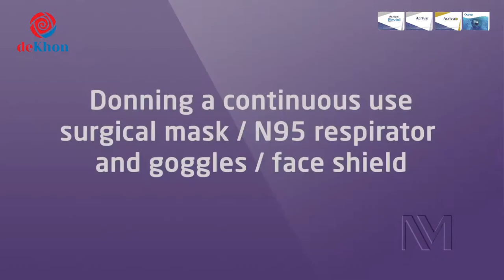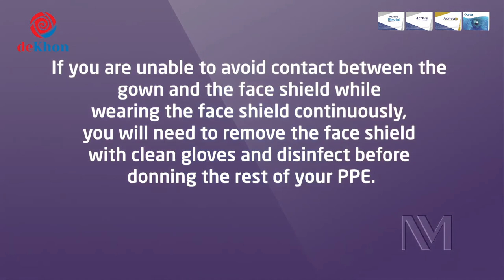DONNING YOUR PPE - CONTINUOUS USE SURGICAL MASK/ N95 RESPIRATOR/ GOGGLES/ FACE SHIELD